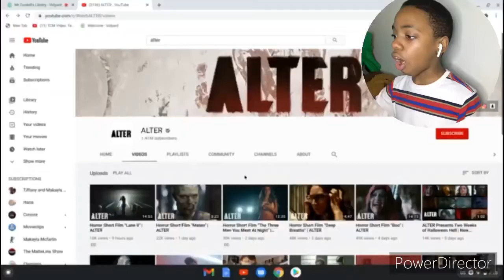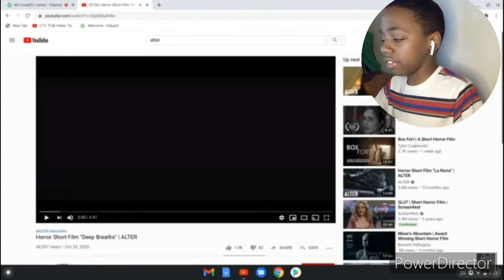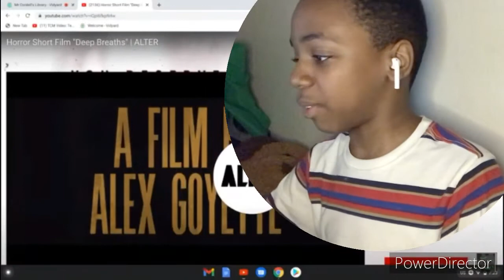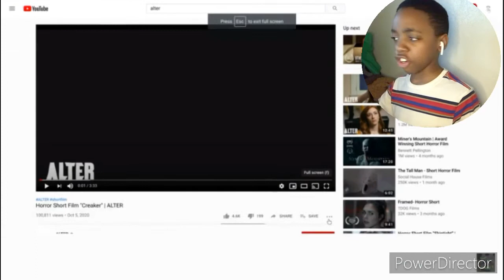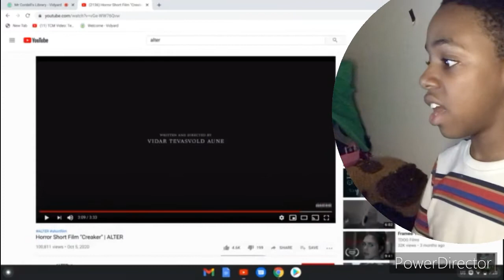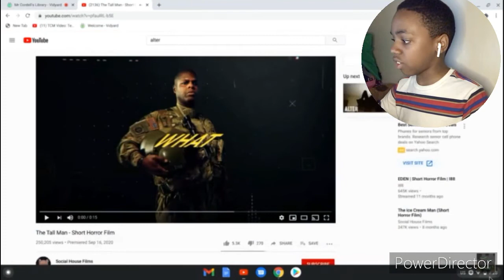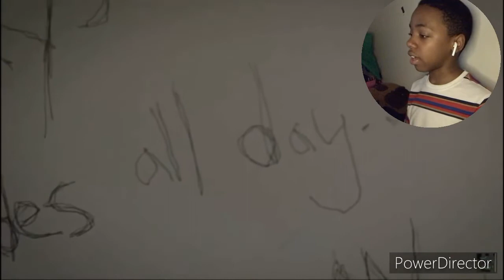REACTING TO HORROR SCARY SHORTS.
These are scary I got scared like 2 times 😂😂

Enjoy the video. Like for more!